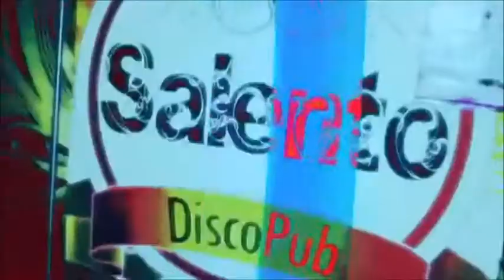NEON LWWYPARTY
☆NEON x LWWYParty☆

Facebook LWWYParty